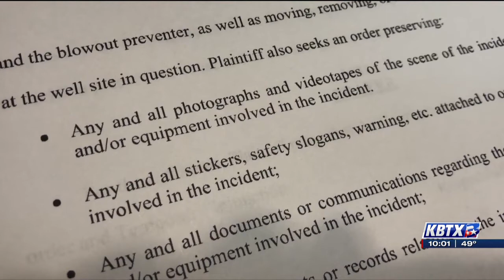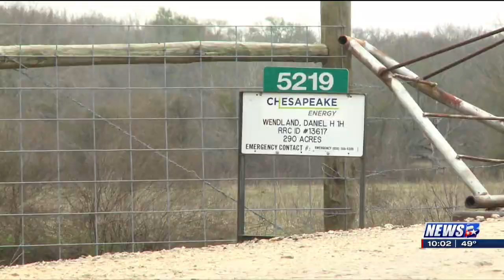Family of contractor killed in oil well blowout sues energy company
CALDWELL, Tex. (KBTX) - The family of a contractor killed in an oil well blowout in Burleson County is suing the owner of the well.

Linda Milanovich is named as the plaintiff in a temporary restraining order and an injunction against Chesapeake Operating, L.L.C. and Chesapeake Energy. The court documents said that Milanovich's son, Wendell Beddingfield, was killed when an oil well blew out on Jan. 29.

Milanovich's attorney, Eric Allen, of Zehl and Associates PC, said that Beddingfield was the first contractor killed after the blowout. A second contractor died from their injuries Thursday night. Two other workers are still recovering from their injuries.

Allen said the reason for filing the documents is to preserve evidence at the scene so they can perform their own investigation.

“We need to be able to have experts take a look at what happened, evaluate any negligence and grossly negligent factors, and in order to do so, it is imperative at the start of a case to preserve the evidence. And that is what this filing seeks to accomplish," said Allen.

Allen says it’s important for the family to get involved early in the case in order to seek justice for Beddingfield.

“He has been described as a loving son, a brother and a father, very committed to his family and quite frankly an awesome guy," said Allen. "What we’re looking for here is just to make sure we understand what happened and to the extent possible, to bring justice and some sense of closure to the family."

KBTX is still waiting on the contracting companies to release the names of those involved in this incident. Officials with Burleson County Sheriff's Office say they do not have that information.